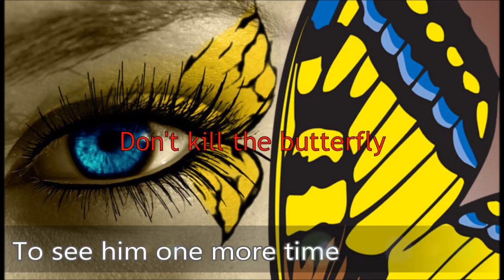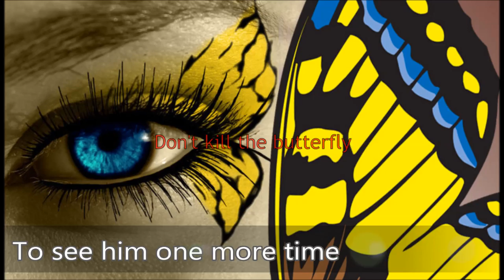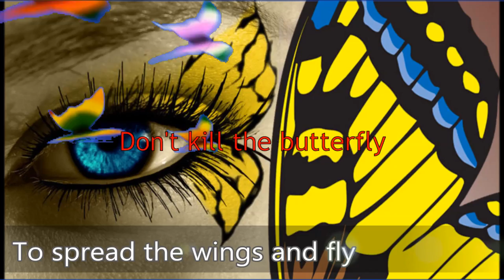Scorpions "Yellow Butterfly"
Yellow Butterfly, song by Scorpions from album "EYE Ⅱ ƎYƎ" released in 1999.

I don't claim any rights on this video clip and everything used to compose it.